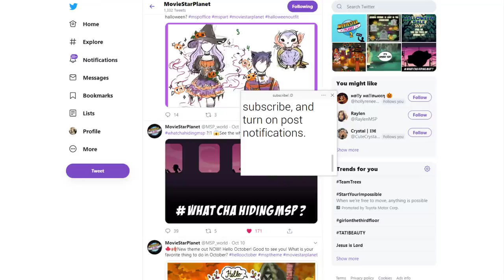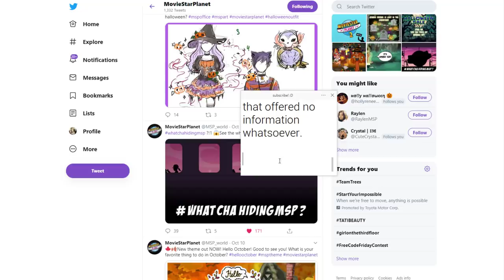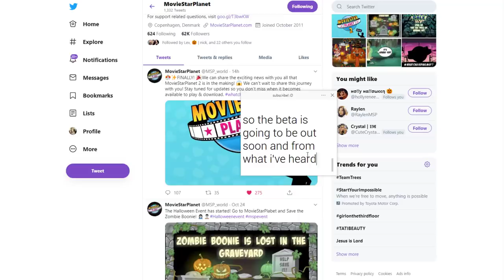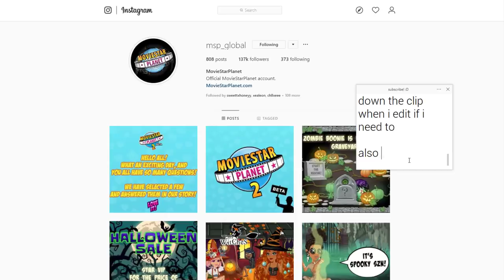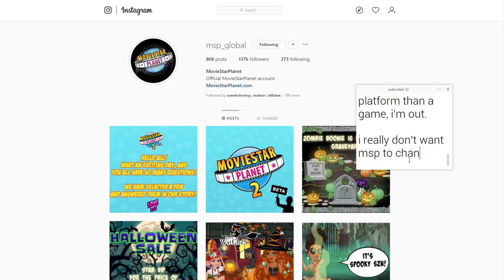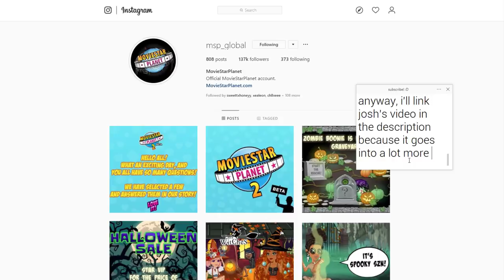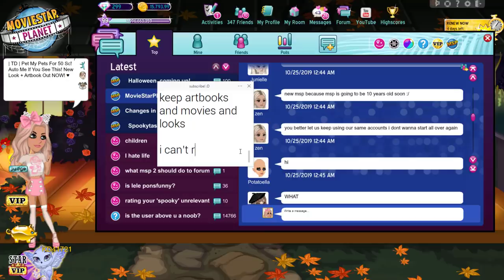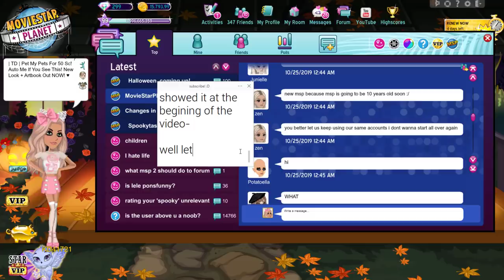MovieStarPlanet 2 Beta! *THE NEW MSP*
Get ready... MovieStarPlanet 2 is coming!!

MSP ACCOUNTS:
US → KD41721, Kandi Kisses, & Kourageous
UK → KD4172
PL → OfficialKatieDarling
TR → OhDarlin